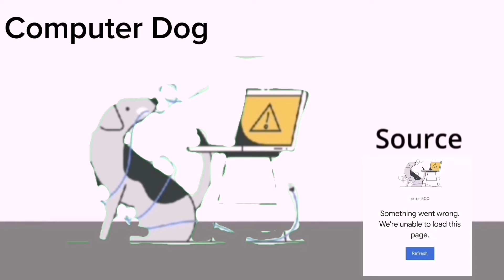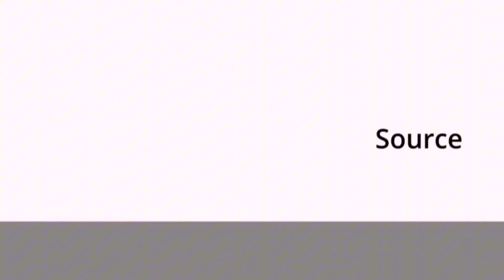Something Went Wrong Island Extras (Again)